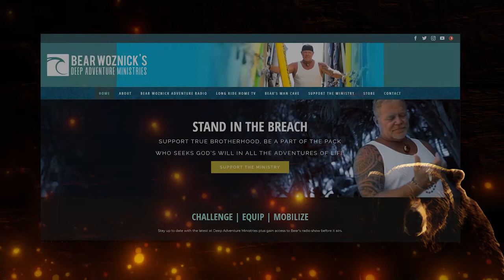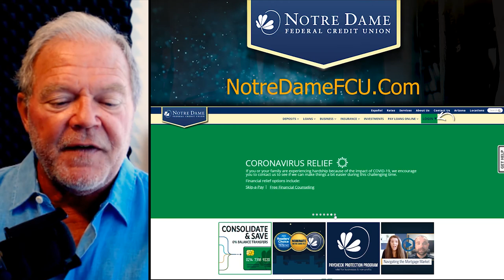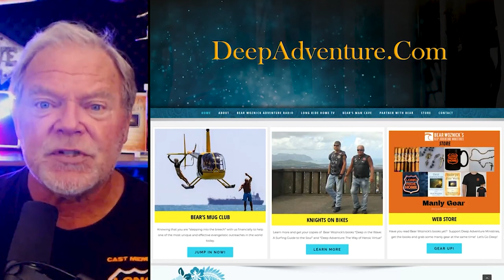BWA518 Mike Roth | Catholic Sword Fighting | The Bear Woznick Adventure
Bear is joined by the creator of a new manly order. Mike Roth created the Order of Lepanto as a way for men to engage in a masculine activity that helps build friendship, protect their family, and deepen their faith. Mike connects many attributes of the prayer life and the art of fighting like intent. You must have a specific intent when fighting and also in your prayer time. This is an intriguing interview that will have you ready to grab your sword!

A few highlights:
1. Why Mike founded the Order of Lepanto Art of Sword Fighting
2. The Attributes of a Warrior
3. Sword Fighting Application to our Spiritual Life